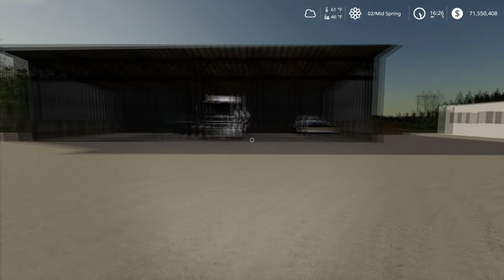Buying Equipment |Timelapse |Farming Simulator 19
✭the channel’s Friends✭

                                                 ✭ Information✭

                                       I Play on PS4 im saving for a pc

                                             Comment Some Ideas